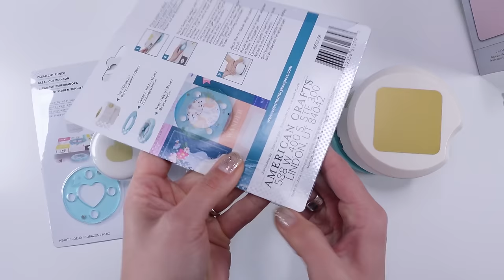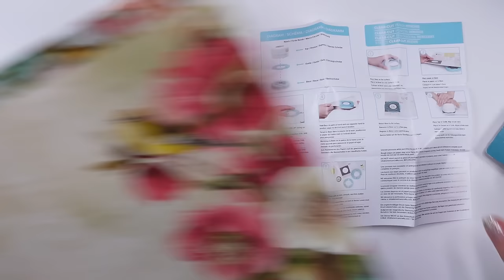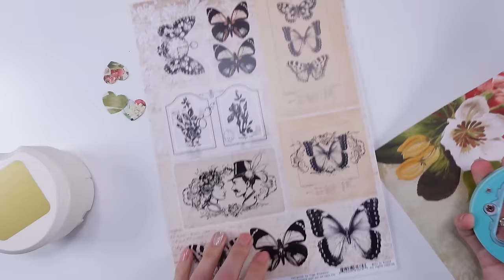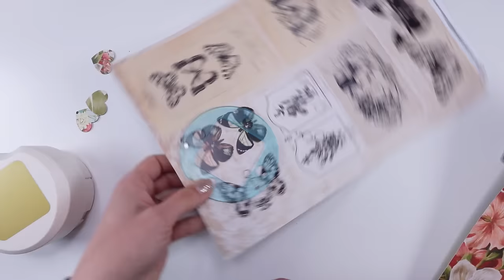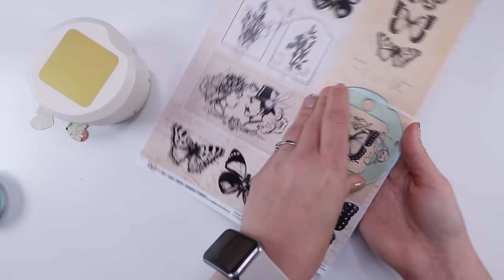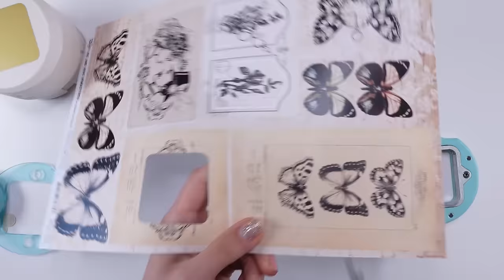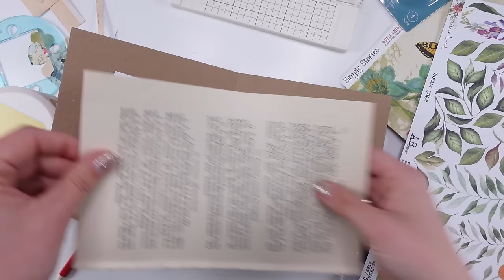Paper PUNCHES You Never Knew You Needed ! - make your simple cards !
Clear-Cut Punch Square:
Europe (other square shape)